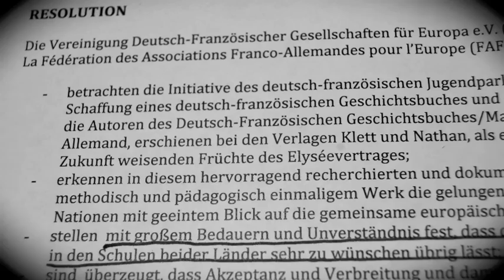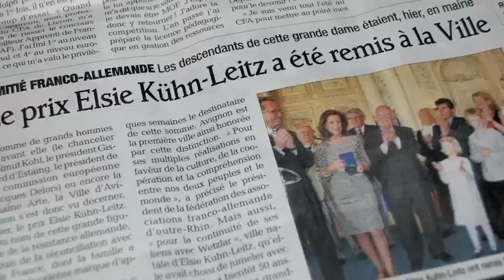.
55. Jahreskongress der Deutsch-Französischen Gesellschaften Avignon 16. bis 19. September 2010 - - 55ème congrès annuel des associations franco-allemandes